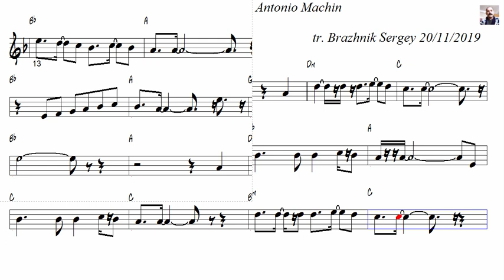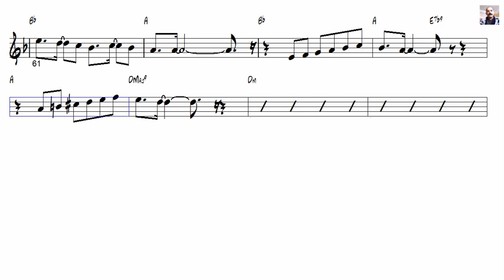Angelitos negros Antonio Machin Bolero Tenor Sax